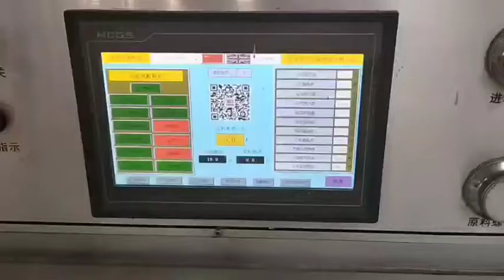Máy ép viên mùn cưa 2,5 – 3 tấn/h BSR720 – Trung Quốc 0962537439 CTY TNHH GỖ BSR MAYEPVIENNEN.COM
Máy ép viên mùn cưa 2,5 – 3 tấn/h BSR720 – Trung Quốc
Công ty TNHH GỖ BSR chuyên tư vấn và cung cấp máy ép viên xuất xứ Trung Quốc, loại khuôn 720 với công suất 2,5 – 3 tấn/h chất lượng cao tại Việt Nam. Lh: 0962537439
Máy Ép Viên Gỗ Wood Pellet xuất khẩu là thiết bị quan trọng nhất trong dây chuyền ép viên nén mùn cưa. Máy ép viên quyết định đến chất lượng viên nén, độ ổn định của nhà máy và giá thành sản phẩm xuất khẩu. Để đầu tư dây chuyền ép viên nén mùn cưa hiệu quả nhất, chủ đầu tư cần được tư vấn và lựa chọn máy ép viên phù hợp nhất với nhu cầu.
Công ty TNHH GỖ BSR giới thiệu máy ép viên xuất xứ Trung Quốc loại khuôn 720 với công suất 2,5 – 3 tấn/h để khách hàng có thêm thông tin tham khảo.